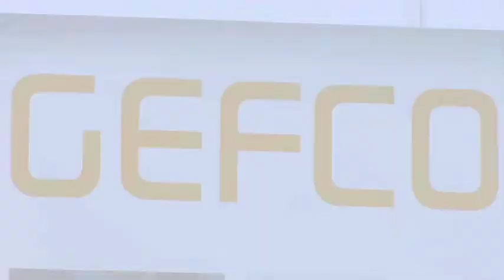Karen Kinsella GEFCO